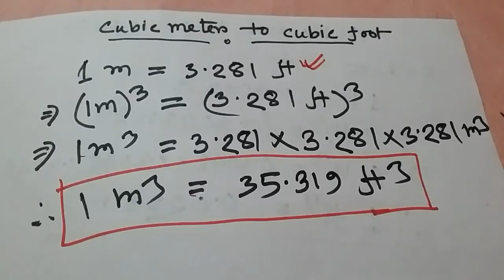১ ঘনমিটার সমান কত সিএফটি। ঘনফুট থেকে সিএফটি। Cum to cft | cubic meter to cubic feet | m^3 to ft^3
১ ঘনফুট সমান কত সিএফটি।
 ঘনফুট থেকে সিএফটি।
Cum to cft

How to convert cubic meter to cubic feet ?

ঘনমিটার থেকে ঘনফুট।
ঘনমিটার হতে ঘনফুট।
 ঘনমিটার ।  ঘনফিট।